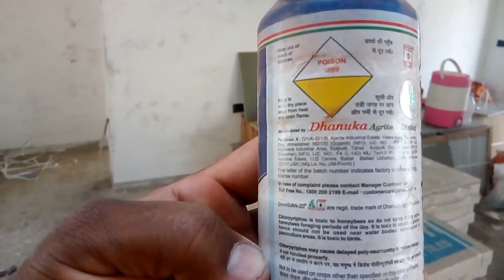Pest Control Anti Termite At Home Pest Control क्या-क्या kese कर सकते हैं पेस्ट कंट्रोल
दिमग के कीड़े से pest कण्ट्रोल  करके पूरे फर्नीचर को और बहुत सारी ऐसी जगह को बचाओ जहां पर लकड़ी का इस्तेमाल होता है चौखट को बचाओ क्योंकि दिमाग का कीड़ा लफड़ा खा जाता है तो पेस्ट कंट्रोल करवाने की वजह से  दिमाग का  किda  लकड़ा नहीं खाता है       આપણે આપણું ઘર બનાવતા હોઈએ ત્યારે ઘણી બધી વાર ઘણું બધું ભૂલી જતા હોય છે જેમાંથી એક વસ્તુ છે दिमाग के कीड़े से pest कण्ट्रोल   ની ટ્રીટમેન્ટ જ્યારે ઘર બને ત્યારે  ટ્રીટમેન્ટ ના કરી હોય તો આપણું લાખો રૂપિયાનું ફર્નિચર ભવિષ્યમાં ઉદય થઈ જાય છે જય જ્યારે આવું લાખો રૂપિયાનું ફર્નિચર થઈ જાય છે ત્યારે લાખો રૂપિયાનું નુકશાન સાથે સાથે આપણા સમયનો વી બહુ મોટું નુકસાન હોય છે તો આ નુકસાન થી બચવા માટે નાની એવી કિંમતમાં પેસ્ટ કન્ટ્રોલ કરાવી શકાય છે અને પેસ્ટ-કંટ્રોલ ની ઘણી બધી રીતો છે તમે ભવિષ્યમાં પેસ્ટ કંટ્રોલ કરવાની જરૂર પડી તો કેમ ન કરી શકાય તેના માટે આજથી શું પ્લાનિંગ કરવું જોઈએ
      When we build our house, we often forget a lot of things, one of which is the pest control treatment of the worms of the brain. Loss of rupees when furniture gets done, as well as a huge loss in our time, we can avoid this loss.           Paste control in the house before working tiles. मकान के बारिश समय पेस्ट कंट्रोल  मकान में दीमक से छुटकारा पाने के लिए पेस्ट कंट्रोल हम मकान बनाते वक्त कभी कभी छोटी-छोटी गलतियां कर जाते हैं उश में  से एक गलती है पेस्ट कंट्रोल की सही तरह से पेश कंट्रोल ना किया गया हो तो हमारे मकान में लकड़े को दिमाग नाम का कीड़ा यानी कि उदय लक्खा जाती है लकड़ी को [दीमक] दीमक से बचाने के लिए [उदय] दीमक तित मिट करवाने जरूरी है क्योंकि लकड़ी का काम 6 से 12 महीने तक चलता है फर्नीचर का और उसमें 12 15 लाख से लेकर 50 60 लाख तक का फर्नीचर होता है अगर यह फर्नीचर दिमाग [दीमक] का कीड़ा खा गया तो हमारा पैसा और समय दोनों बेस्ट हो जाए तो सही तरह से इस प्रकार उदीक में पेस्ट कंट्रोल करवाएं We make small mistakes sometimes while building houses. There is a mistake in the case. If the paste control is not properly applied, then in our house the wood is called a bug called the brain, that is, the rise of the wood. Termite] To protect from termite [rise] The termite must be erased as the timber works for 6 to 12 months of furniture and there is a furniture ranging from 12 to 15 million to 50 million, if it is Icr mind [termite] worm ate our money and time to be both the best if properly Get control thus paste Udik How to solve Termite Problem. Anti Termite Treatment. दीमक से कैसे छुटकारा पाए। pest control House Garden all open plese ULTIMATE Organic Pest Control Formula | Best Natural Pesticide Recipe PEST CONTROL: 5 Easy Ways to Control Aphids Whiteflies Mealybugs Spider mites How to Identify & Control Common Garden Pests by Leaf Navbharat Pest Control Anti Termite Treatment Video How to solve Termite Problem. Anti Termite Treatment. दीमक से कैसे छुटकारा पाए।  Professional Pest Control innadiad kheda gujrat  for Bedbugs How to get Pest Control done?          Tiles Fitting फ्लोरिंग की टाइल्स लगाने से पहले  तीन बाटे बाते फ्लोरिंग की टाइल्स लगाने से पहले  तीन बाटे बाते  udhai treatment लाइट  पाइप कैसे फिट करते हे फ्लोरिंग में और pest control की पाइप  कैसे फिटिंग होती हे light pip fitting pest control pip fitting tile installation proces -  tiles Tiles  Tiles Fitting Flooring Floor   Tiles Installation Floor   Flooring      Tiles Flooring Floor Fitting      Floor Tile Installation Process   Installation Tiles      floor     Flooring Tiles Installation hindi How To Buiding And Install Floor With Ceramic Tile Easy - Install Tiles Large Format TILES  INSTALLATION FLOOR
       pest control House टाइल्स का काम करने से पहले मकान में पेस्ट कंट्रोल  दिमाग के कीड़े से लकड़ी और घर को कैसे बचाएं पेस्ट कंट्रोल में क्या-क्या कर सकते हैं              FLOORING    bharat mojidra prajapti  gujrat 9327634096